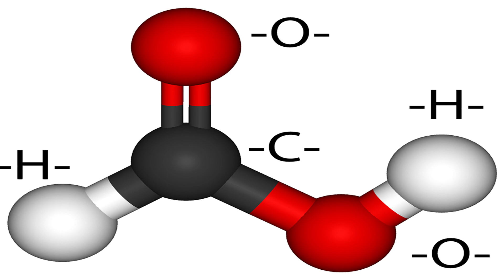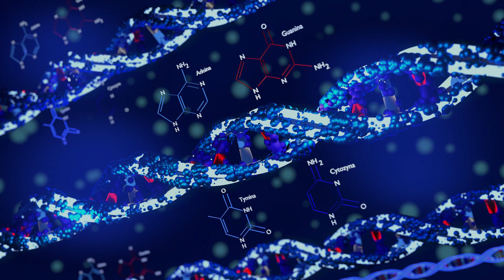Kendi Kendini Tedavi Eden Hayvanlar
Hayvanlar alemi içerisinde yer alan bazı ilginç hayvanlar , davranışlarıyla hepimizi şaşırtmaya devam ediyor. Hayvanlar hakkında ilginç bilgiler konulu hayvan belgeselleri serimizde yer alan macaw papağanı , bezuar keçisi ve karıncaların sıradışı davranışları hakkında daha önce duymadığınız bilgileri derlediğimiz bu video ile sizleri baş başa bırakıyoruz.

Bazı canlılar zehirlendiklerinde hemen vücutlarındaki zehri etkisiz kılacak besinleri yerler. Bazıları ise zehrin etkisini yok etmek için toprağı işleyerek gerekli olan panzehri üretirler. Hatta sentezledikleri asit yardımı ile kendi antibiyotiklerini üreten canlılar da mevcuttur.

Zehri Etkisiz Hale Getiren Kuşlar: Macawlar

Bazı bitkiler saldırganlardan korunmak için özel bir tedbir geliştirir ve zehirli tohumlar üretirler. Tohumlarındaki bu kimyasal, strikinin adı verilen çok etkili bir zehirdir. Bu özel üretim sayesinde gerçekten de amaçlarına ulaşırlar. Zehrin tadını alan ya da durumun farkına varan canlı, vakit geçmeden bu bölgeden uzaklaşır. Ancak kimi zaman durum değişir. Bitkiler, kendilerinden daha akıllı avcılarla karşı karşıya kalırlar.

Amerika'nın tropikal topraklarında yaşayan bir papağan türü olan Macawlar, bu akıllı avcılardan biridir. Macawların besinlerini zehirli tohumlar oluşturmaktadır. Peki, nasıl olur da bu canlılar zehirli tohumlar ile beslenirler?

Bu aşamada gerçekten de mucizevi bir yaratılış örneği ile karşı karşıya kalırız. Bu kuşlar, besleyici değeri yüksek ancak zehirli olan bu tohumları yedikten hemen sonra belli bir bölgedeki kayalıklara doğru uçarlar. Oraya vardıklarında ise burada bulunan bazı killi kaya parçalarını kemirip yutarlar. Kuşların ortada herhangi bir sebep yokken kil yutmaları oldukça şaşırtıcı bir davranıştır. Ancak yapılan araştırmalar sonucunda bu garip davranışın gerçek nedeni anlaşılmıştır.

Killi kaya parçaları "kaolin" maddesine sahiptir. Kaolin maddesinin özelliği ise, tohumların içindeki zehri emebilmesidir. Macawlar bu sayede tohumları sindirebilmekte ve zehirden dolayı herhangi bir zarar görmemektedirler.

Bezuar Keçilerinin Kimya Bilgileri

Doğadaki usta kimyagerlerden bir tanesi de Bezuar keçisidir. İsmini de bu özelliği nedeni ile almıştır. Bezuar ismi, Farsça'da ilaç anlamına gelen bir kelimeden türemiştir. Bu canlı, kendi kendini tedavi etme konusunda adeta bir uzmandır.

Bezuar keçisi ne zaman bir yılan tarafından ısırılsa, hemen yaşadığı çevrede yetişen sütleğen bitkisi türlerinden birini yemeye başlar. Bu son derece hayret verici bir davranıştır. Çünkü gerçekten de sütleğen bitkisinin içindeki sıvıda bulunan "Öforbon" maddesi kana karışan yılan zehrini etkisiz hale getirmektedir.

Günlük otlamaları sırasında sütleğenlere ağızlarını bile sürmeyen Bezuar keçilerinin, bu bitkileri tedavi maksatlı kullanmalarını sağlayan nedir? Bezuar keçileri, sütleğen otlarının içinde hangi kimyasal maddelerin olduğunu nereden bilmektedir?

Karıncaların Asit Fabrikaları

Karıncaların vücutlarında, formik asit isimli kimyasal maddeyi üreten bezler vardır. Karıncalar antibiyotik etkisine sahip bu maddeyi düzenli olarak vücutlarına sürerler. Bu şekilde hem yuvalarında hem de kendi üzerinde bakteri ve mantar oluşumunu engellemiş olurlar.

Bazı kuş türleri de karıncalardaki bu asidi kullanırlar. Kuşlar karıncalar gibi kimyasal maddeler salgılayamaz. Ancak sık sık karınca tepelerine gidip, karıncaların tüylerinin arasında dolaşmalarına izin vererek, onların ürettikleri asitten faydalanırlar. Bu yöntem sayesinde vücudu formik aside bulanan kuş, üzerindeki tüm parazitlerden kurtulmuş olur.

Nasıl olup da vücutlarında böyle tehlikeli bir asit üretilmesine rağmen karıncalar bundan zarar görmez? Dahası kuşlar karıncalarda formik asit olduğunu ve bunu parazitlerinden kurtulmak için kullanabileceklerini nereden bilirler?

Sosyal medyadan beni takip edin: Söyle Bileyim